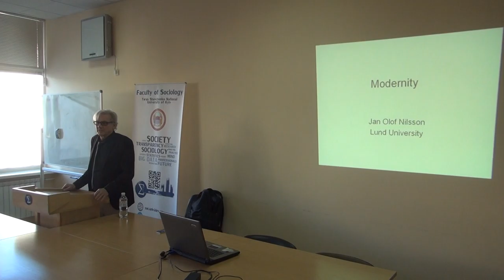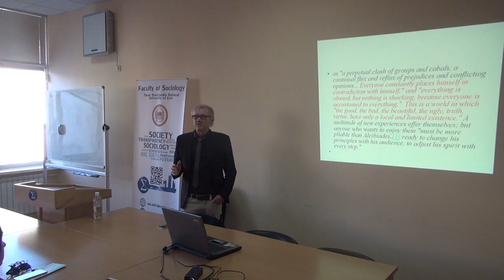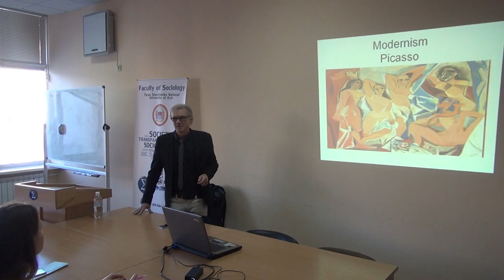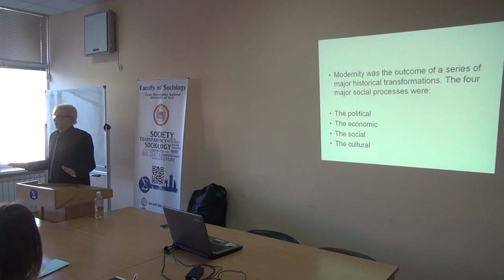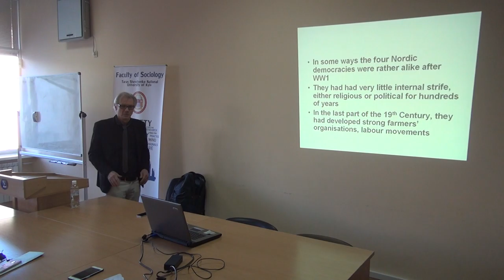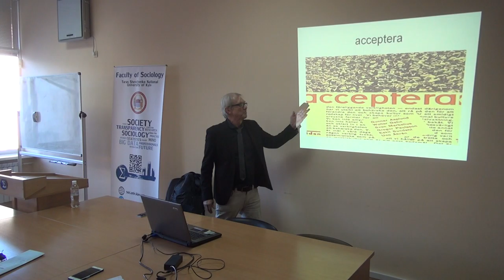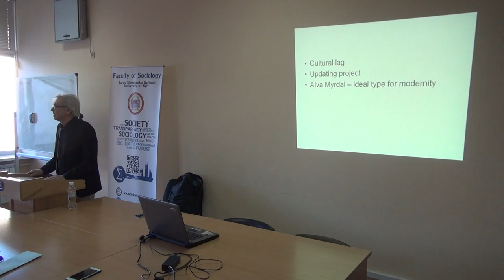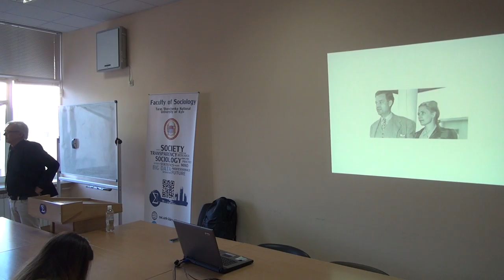Jan-Olof Nilsson: "The first modern man was a woman"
Professor of sociology from the Lund University Jan-Olof Nilsson  explains what Modernity is and why women experience the consequences of modern social transformations more than men.

The lecture took place at the Faculty of Sociology, Taras Shevchenko National University of Kyiv on February 19, 2019.